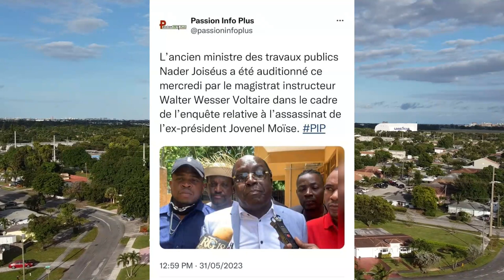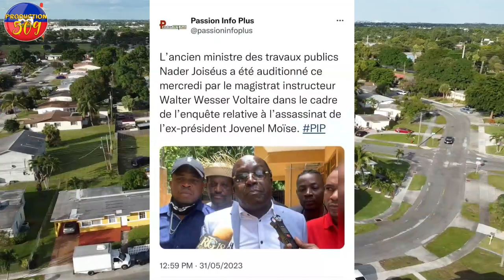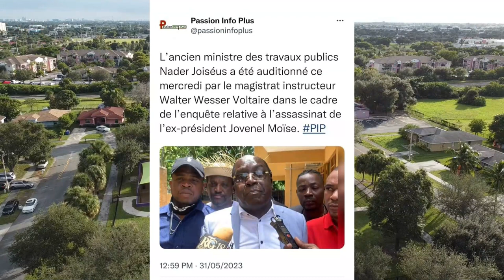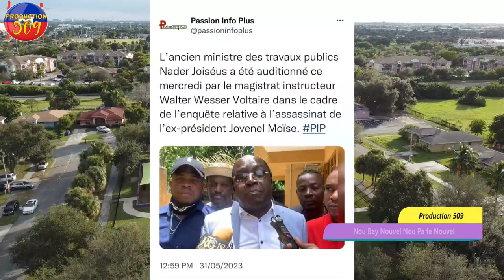dosye asasina jovenel moise anpil nèg nan gwo cho yo tande NENEL CASSY Jodia nan dosye sila lapoli